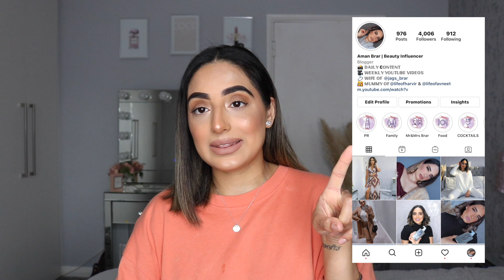EVERYDAY SIMPLE MAKEUP IN PUNJABI | SKINCARE AND MAKEUP TUTORIAL | AMAN BRAR | TAUR BEAUTY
HEYY TAUR BEAUTY FAMILY!!

In today's video I will finally be doing a makeup tutorial in punjabi. This is one of my highly requested video. In this video I will go through my skincare and my makeup routine. I really hope you all enjoy this tutorial.

xxxxXXXxxxx